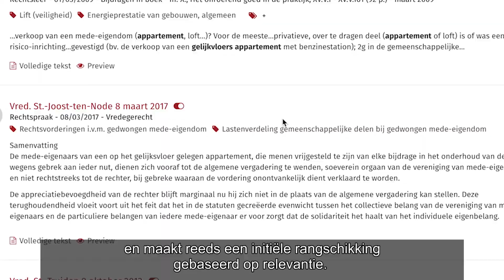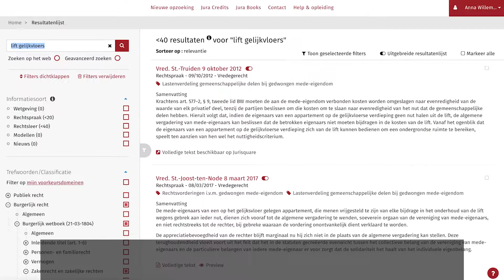Jura - how to: Hoe het juiste zoekresultaat vinden?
"Hoe vind ik de speld in de juridische hooiberg? Hoe krijg ik enkel het gewenste resultaat en geen duizenden ?"

Jura is de grootste online juridische bibliotheek die alle Belgische wetgeving, en rechtspraak, rechtsleer en juridisch nieuws bevat. Deze video toont u een uiterst handige tip die u kan toepassen bij het oplossen van uw rechtsvraag wanneer u het specifiek juridisch concept niet kent.